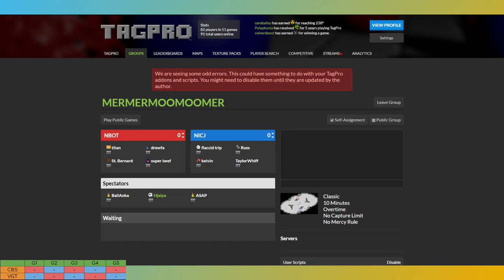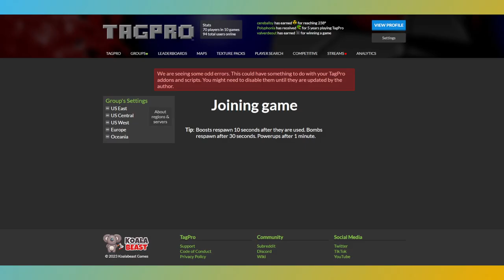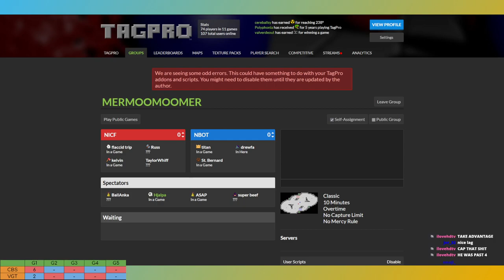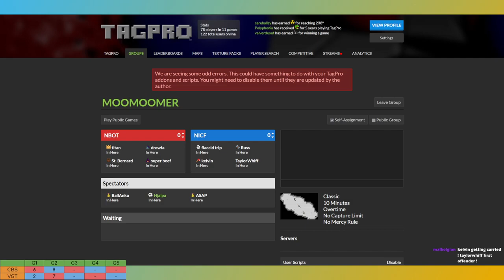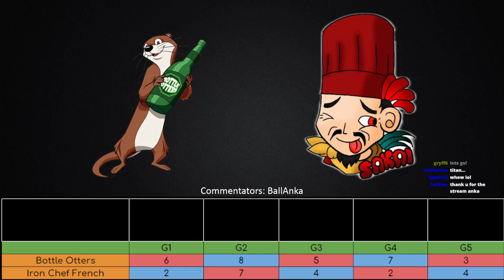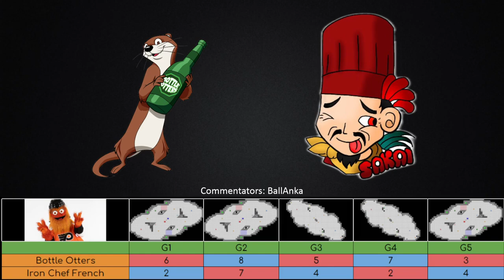mLTP S30 W1: Iron Chef French vs. Bottle Otters | HEAVYWEIGHT TILT TO START THE SEASON | TAYLORWHIFF